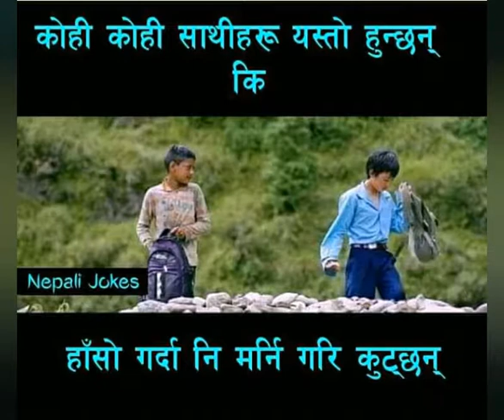nepali jokes and funny